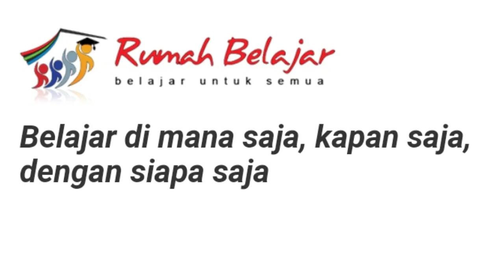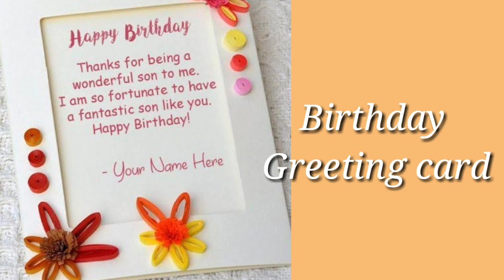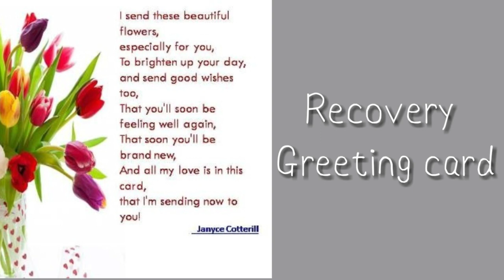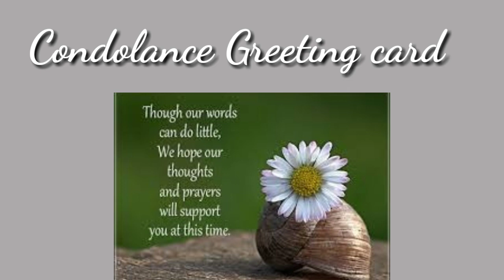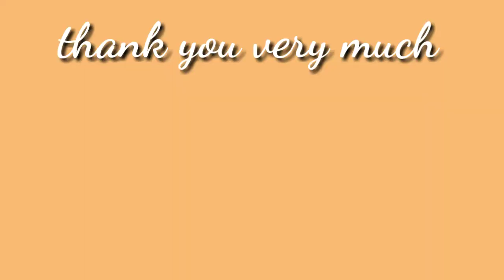VIDEO PEMBELAJARAN GREETING CARD